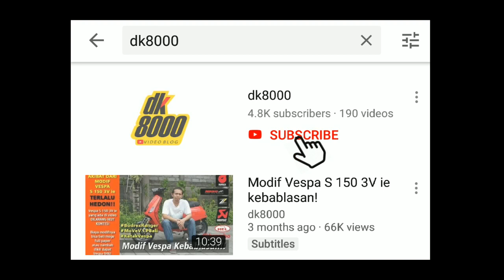Carbon Overlay vs Carbon Kevlar I DK8000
Banyak kawan-kawan yang bertanya kepada saya mengenai apa beda carbon kevlar dan carbon overlay. Sekali dua kali pertanyaan tersebut saya jawab. Tapi ternyata pertanyaan tersebut makin sering datang. Jadi saya putuskan untuk membuat video yang membahas mengenai hal ini.